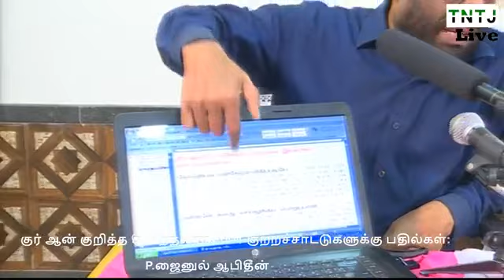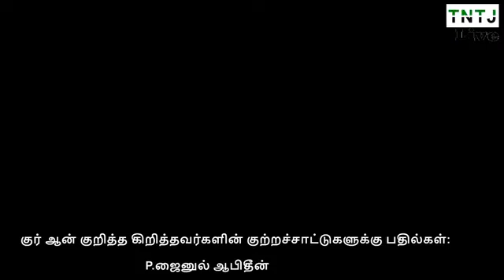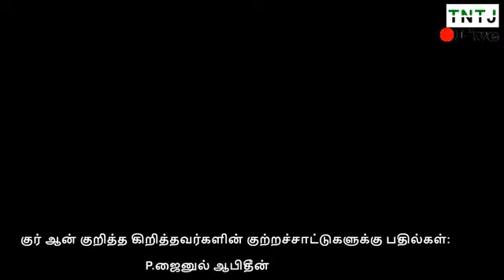குர்ஆன் குறித்த கிறித்தவர்களின் குற்றச்சாட்டுகளுக்கு பதில்கள்.! - பாகம்-1